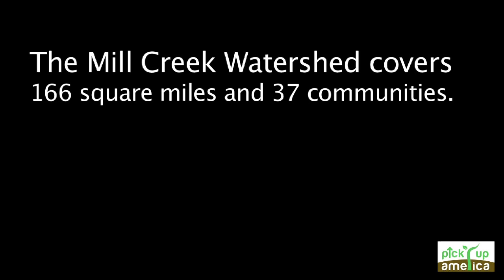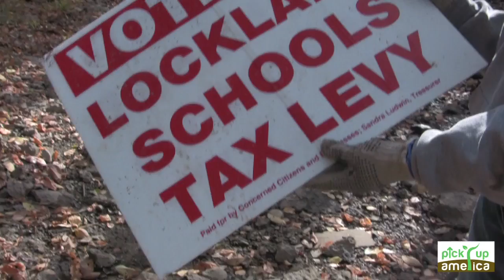Poop & Population: Cincinnati's Mill Creek seeks a balance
Though channelized and unnatural, urban waterways are essential to human health -- especially when they're home to half a million people. Cincinnati's Mill Creek has had a legacy of hazardous industrial waste and a growing population. With a system called combined sewer overflow, raw sewage is funneled into Mill Creek when storms hit hard. The Mill Creek Watershed Council of Communities is hard at work bringing the 37 communities of Mill Creek together for a positive future for this urban waterway. Pick Up America is on the scene to help clean up the mess and to document the reality.